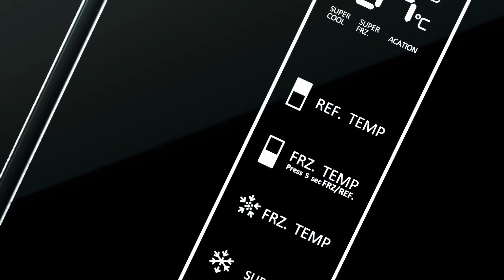Tortilla Vegana Sin Huevo con solo 3 Ingredientes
Aprovecha esos ingredientes perdidos en tu frigorífico para crear recetas fáciles y rápidas que salven tu comida o tu cena, como esta Tortilla Vegana sin huevo.

Ingredientes

- 1 calabacín
- 50 g cebolla pochada
- 30 g harina de garbanzo
- sal y aceite

Elaboración

Para la mezcla de l tortilla sin huevo empezamos rallando un calabacín sobre un bol al que añadiremos la cebolla pochada y la harina de garbanzo y una pizca de sal.
Mezclamos bien y dejamos reposar 30 minutos para que el calabacín suelte humedad y la harina se hidrate. (Si vemos que hay demasiado líquido podemos escurrir con un colador).
Calentar una sartén antiadherente al fuego con un chorrito de aceite y verter la mezcla. Dejar cocinar unos 2 minutos a fuego medio y dar la vuelta con ayuda de un plato. Cocinar 2 minutos más.
Servir junto a un pan con tomate

Placa de Inducción DirectSense Full Flex de Teka con 8 zonas en 60 cm

- FLEX DirectSense con sistema de inducción Full Flex
- Touch Control Multislider, con bloqueo de seguridad
- Programador del tiempo de cocción y Funciones de Acceso Directo para unos resultados perfectos.
- 8 zonas de inducción (4 + 3 Flex combinada + Full Flex)
- Sistema de optimización del recipiente